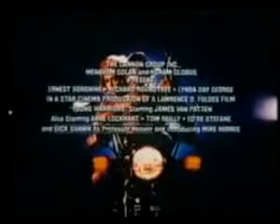Young Warriors (1983) Trailer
A young woman is gang raped and murdered in a California college town, sparking her brother Kevin to take up arms by night with a gang of like-minded vigilantes from his fraternity, brutally punishing any miscreants they catch in a criminal act. In the meantime, Kevin debates the issue of violent crime in the U.S. with his teachers and others during the day. As Kevin and his gang head toward a final, bloody confrontation with the low-lifes who murdered his sister, other scenes show the difference between his character, now violent, and the normal people he is supposedly protecting.